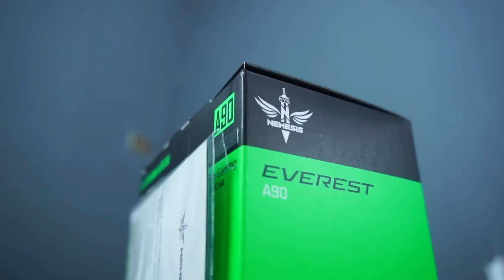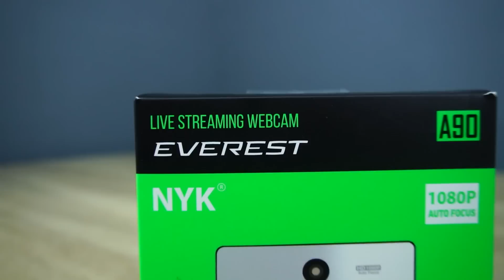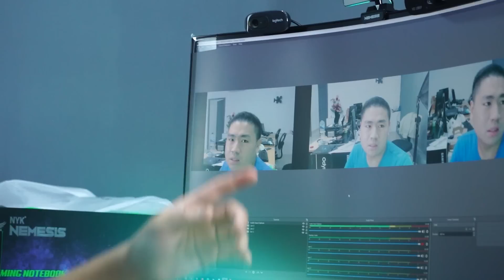Webcam yang cocok nge zoom disaat Pandemi Seperti Ini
Webcam Auto Focus
Yang Mau webcam nih :
Buat kalian yang Kepo sekali untuk mengerti data dari datacolor cek video ini :